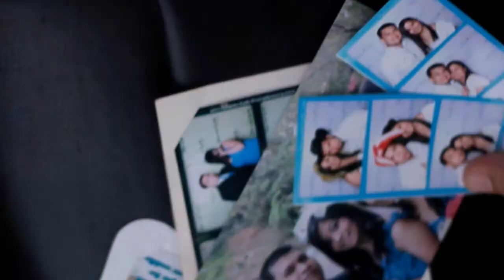Joy & Jopet Save-the-Date